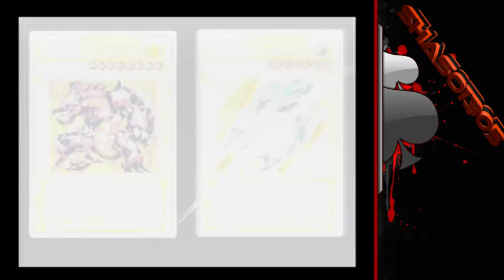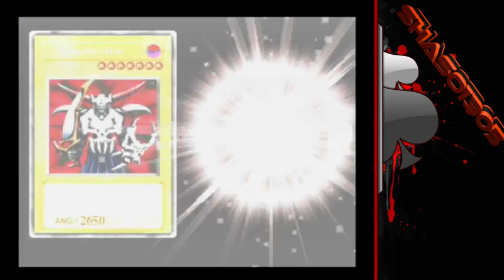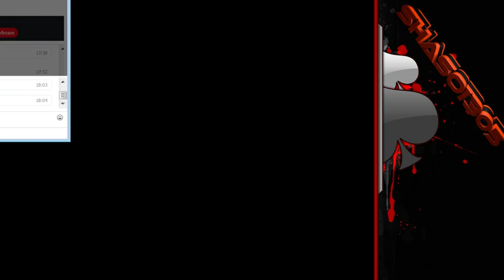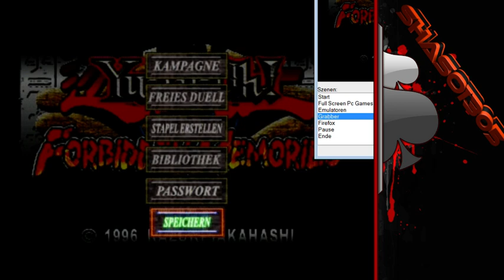Let's Play Yu-Gi-Oh! SOGEN Memories [German] *Part 30*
ALL HAIL SOGEN!